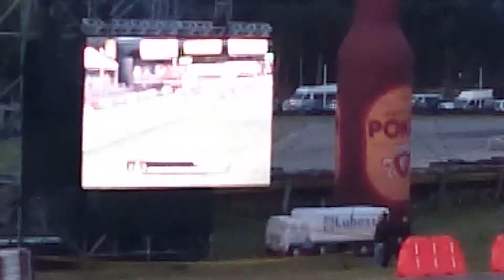Carrera, Competencia de camiones Tocancipa 2015 V2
Copa de Cabezales Mobil Delvac Tocancipa -Colombia 2015